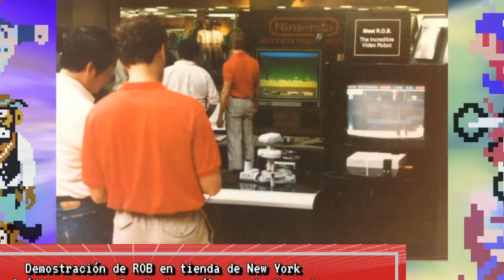Old School Gamer Vlog #7: NES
Hoy quiero hablar de la consola clásica de videojuegos NES, que revolucionó y cambió el mercado de los videojuegos para siempre.